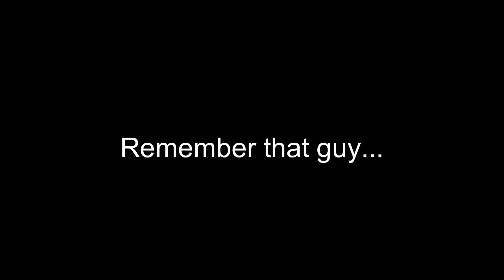RAGE MONTAGE!!! - Overwatch Funny Moments Gameplay #2